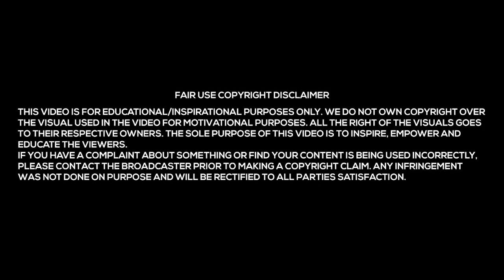Mothers Day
Happy MothersDay weekend to all mums and guardians who assumed the role of mums.
What is the most memorable thing your mother told you?

Visual Credits:
Links used:
Fatuma Zarika